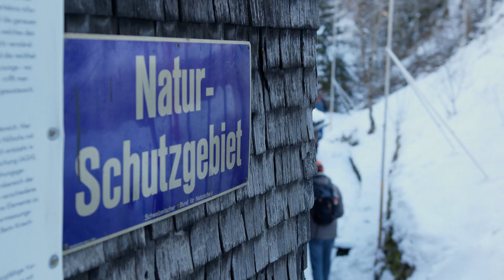Lucerne Snow Days 2023